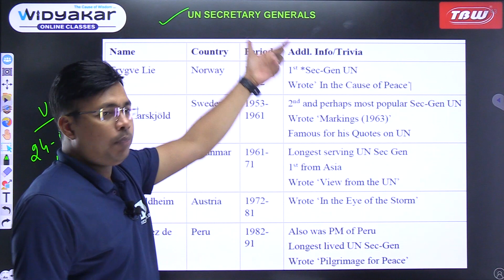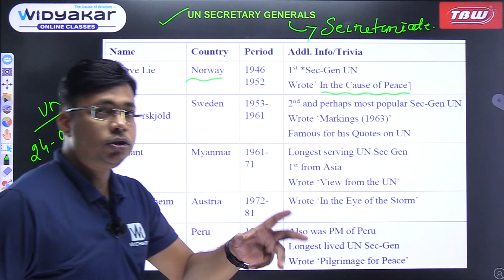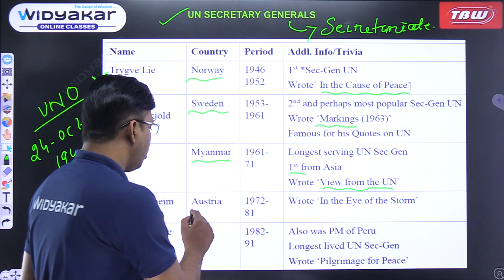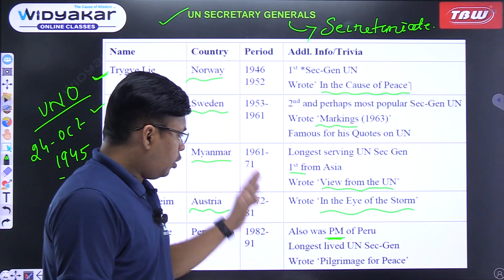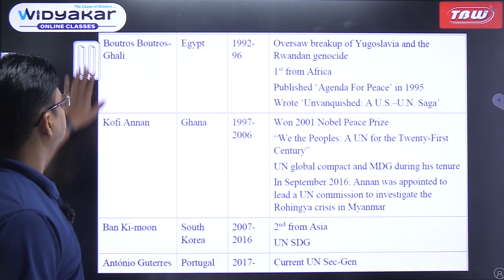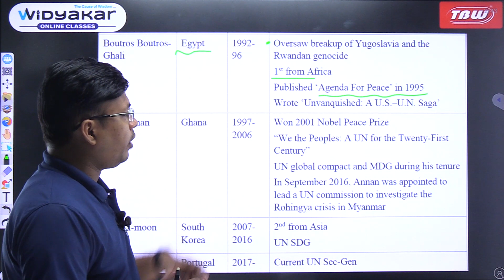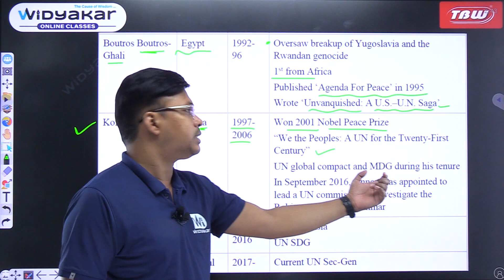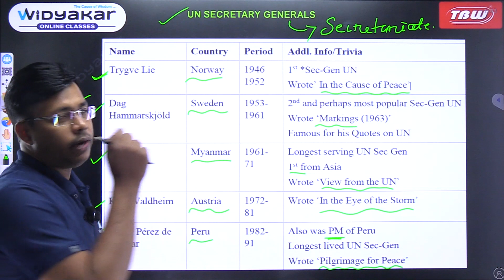UN Secretary Generals | POLITICAL SCIENCE | MIND BOOSTER | SSB Odisha LECTURERS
Team WIDYAKAR is coming out with a comprehensive SSB Odisha Lecturer Examination course for Education Domain. It will help to boost your SSB Odisha Lecturer 2023 Preparation.

👉Key Features of the Course :
✅ Classes in Video Format via Widyakar App
✅ Course conducted by the finest and most experienced faculties
✅ Classes as per the latest syllabus of SSB ODISHA Lecturers
✅ PYQs discussion and in-depth coverage of concepts